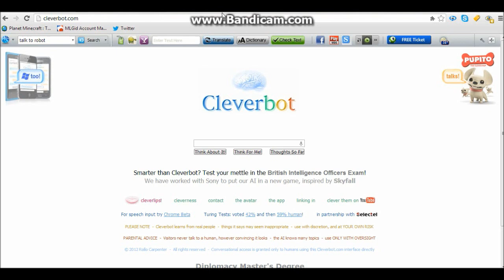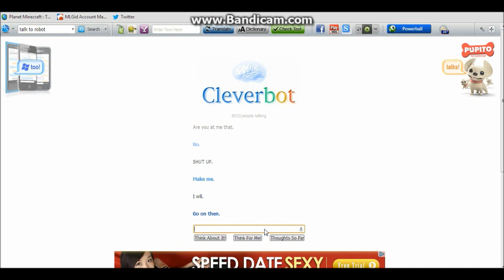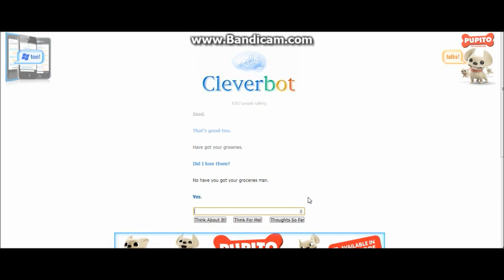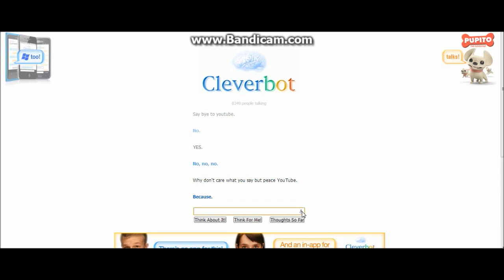talking to a computer?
BAD COMPUTER!!!